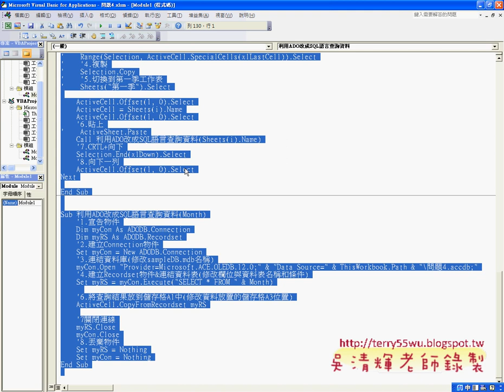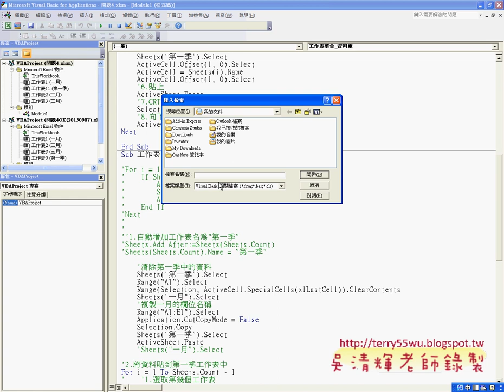08 如何匯入匯出模組與練習題EXCEL函數與VBA自動化 吳老師